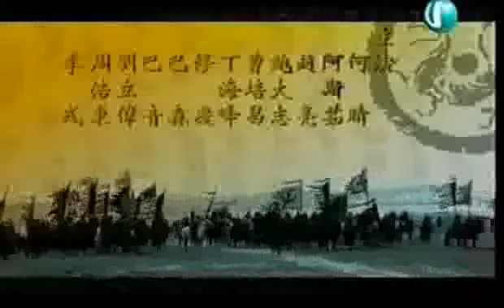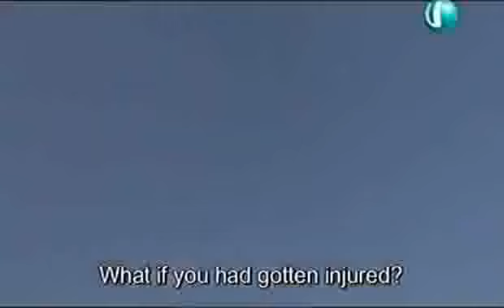The Legend of the Condor Heroes - 2003 Episode 15 (射鵰英雄傳)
The Legend of the Condor Heroes - 2003 Episode 15 Engsub
射鵰英雄傳 - 射雕英雄传

Zhang Ji Zhong has been producing TV series adaptations of Jin Yong's novels for Mainland China and after the success of Xiao Au Jiang Hu and Tian Long Ba Bu, he's on to make part I of the Condor Trilogy, "Legend of the Condor Heroes". Li Ya Peng plays honorable Guo Jing while Zhou Xun is casted as the playful Huang Rong.

The Legend of the Condor Heroes is a Chinese television series adapted from Louis Cha's novel of the same title. It is the first instalment of a trilogy produced by Zhang Jizhong, followed by The Return of the Condor Heroes (2006) and The Heaven Sword and Dragon Saber (2009). It was first broadcast on CCTV in China in 2003.

Li Yapeng as Guo Jing
Wang Meng as young Guo Jing
Zhou Xun as Huang Rong
Zhou Jie as Yang Kang
Jiang Qinqin as Mu Nianci
Ding Haifeng as Yang Tiexin
Zhao Liang as Zhou Botong
Sun Haiying as Hong Qigong
Cao Peichang as Huang Yaoshi
You Yong as Ouyang Feng
Wang Weiguo as Yideng
Zhang Jizhong as Wang Chongyang
Li Feng as Guo Xiaotian
He Qing as Bao Xiruo
Lü Liping as Li Ping
Bao Dazhi as Wanyan Honglie
Zhang Xiaojun as Chen Xuanfeng
Yang Liping as Mei Chaofeng
Liu Liwei as Ke Zhen'e
Yu Youchuan as Zhu Cong
Ba Te'er as Han Baoju
Yang Guanghua as Nan Xiren
Xie Ning as Zhang A'sheng
Wang Wei as Quan Jinfa
Zhao Feng as Han Xiaoying
Ba Sen as Temüjin (Genghis Khan)
Ba Yin as Jebe
A'Siru as Huazheng
Yuan Yundi as young Huazheng
Ma Liping as Jochi
Bate as Ögodei
Siqinbilige as Tolui
Meng Meng as young Tolui
Zhou Haodong as Qiu Chuji
Wang Gang as Wang Chuyi
Li Xiaomin as Ma Yu
Li Wei as Yin Zhiping
Xiu Qing as Ouyang Ke
Zhang Hengping as Lu Youjiao
Li Yu as Qiu Qianren
Wulan Baoyin as Lu Chengfeng
Ren Yuanyuan as Cheng Yaojia
Huang Chong as Lu Guanying
Liu Kui as Duan Tiande
Yang Niansheng as Liang Ziweng
Wang Wensheng as Hou Tonghai
Li Yihua as Sha Tongtian
Cui Yong as Peng Lianhu
Tong Ruimin as Wanyan Hongxi
Huang Xiaolei as Shagu
Liang Li as Yinggu
Yu Min
Kuk Kwok-leung

Also known as 1. Legend of Eagle Shooting Hero
2. Legend of the Arching Hero
Genre Wuxia
Written by Louis Cha (original story)
Lan Xiaolong
Shi Hang
Gong Yingtian
Zhang Ting
Directed by Yu Min
Wang Rui
Kuk Kwok-leung
Creative director(s) Qian Yunxian
Presented by Chi Chenxi
Ma Zhongjun
Pu Mu
Starring Li Yapeng
Zhou Xun
Zhou Jie
Jiang Qinqin
Opening theme Tiandi Douzai Wo Xinzhong (天地都在我心中) performed by Qiu Ye
Ending theme Zhenqing Zhenmei (真情真美) performed by Sun Nan and Valen Hsu
Composer(s) Zhao Lin
Country of origin China
Original language(s) Mandarin
No. of episodes 42
Production
Executive producer(s) Pan Zhizhong
Tie Fo
Chen Jingsheng
Jiang Huai
Producer(s) Zhang Jizhong
Meng Fanyao
Que Xin
Yang Niansheng
Huzi
Location(s) China
Cinematography Shao Jinghui
Ye Zhiwei
Zhang Zhendong
Wu Bin
Fang Ting
Running time 45 minutes per episode
Production company(s) Ciwen Film & TV Production Co. Ltd.
Release
Original channel CCTV (China)
CTS (Taiwan)
First shown in 2003 (China)
8 March 2010 (Taiwan)
Chronology
Followed by The Return of the Condor Heroes (2006)

Traditional Chinese 射鵰英雄傳
Simplified Chinese 射雕英雄传

Other Tags:
射雕英雄传 - - 2003年15集
神雕侠侣2008年的传说
神雕侠侣2014的传说
神雕侠侣的浪漫
系列歌曲新浪独家曝光

Other Tags:
youtube chinese tv series
khmer chinese movie series
internet television
watch chinese movie online
watch chinese movies online free
asian tv
tv websites
good movies
stream movies online
actıon movıes
khmer korean movies
tvb
chinese drama movies
tv shows watch online
khmer chinese movie
good movies to watch
chinese channels
watch movies online streaming
watch tv episodes online free
stream tv shows online
stream movies
websites to watch tv shows
chinese television shows
rent movies online
how to watch tv online
chinese drama youtube
internet tv
watch tv shows free online
streaming movies online
movies on demand
chinese tv series
chinese tv shows
chinese movies
chinese drama